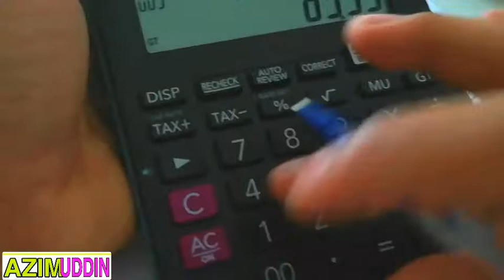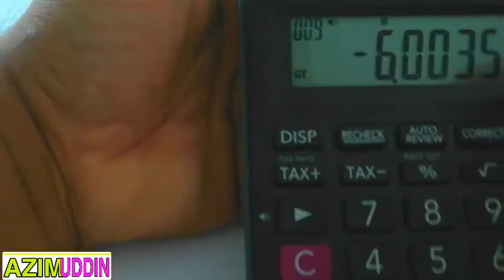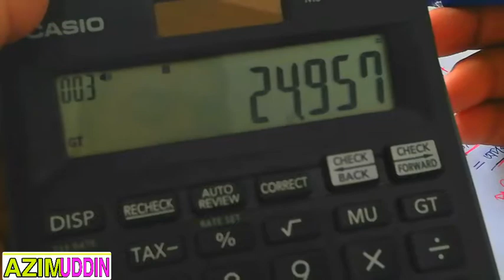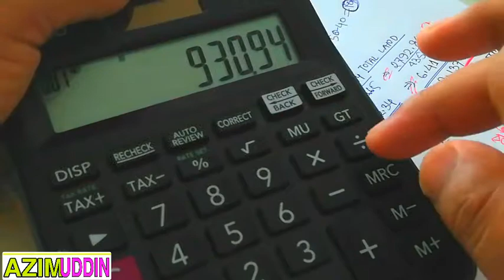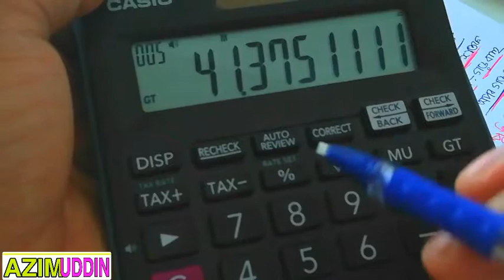জমি থেকে কিছু অংশ পৃথক করার নিয়ম জমি কি ভাবে ভাগ করে